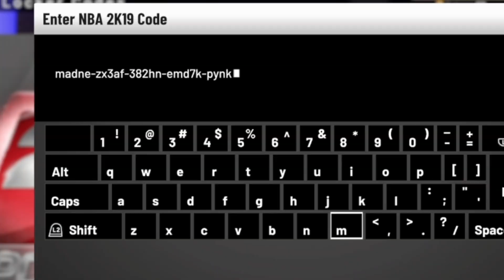WHERE TO DROP THE BALL FOR PINK DIAMOND CARMELO ANTHONY!! BEST FREE CARD EVER!!! NBA 2K19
OMG THIS IS LITERALLY THE BEST FREE CARD IN THE GAME HANDS DOWN NOW.

100 LIKES FOR A HUGE WAGER VS ANOTHER YOUTUBERRRR!!!